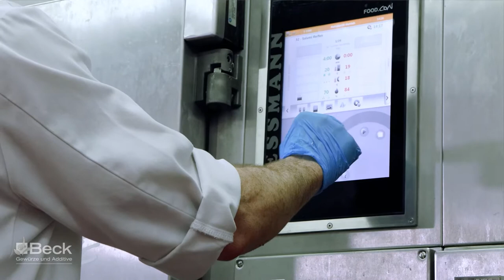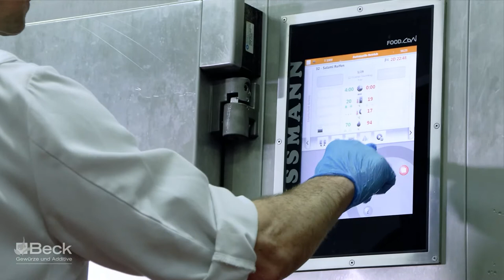BECKSPERIENCE Staffel 2 / Nr. 5 / Frische Rohwürstchen nach Gusto!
Kulturelle Vielfalt:
Frische Rohwürstchen nach Gusto!
mit Ottmar Dorsch und Ralph Bauer

Warum nicht Gutes noch besser machen? Wir erklären anhand von vier Grundsorten, wie du mit unseren Reifekulturen schnell und sicher zum Erfolg bei der Herstellung von Rohwürstchen kommst. Zur Live-Verkostung erhältst du eine frische Rohwurst von jeder vorgestellter Sorte – damit du deinen persönlichen Favoriten selbst entdecken kannst. Schwerpunkte der Show sind der sichere Einsatz von Starterkulturen, der Reifeprozess sowie Tipps zur Fehlervermeidung bei diesen absoluten Klassikern. So einfach triffst du jeden regionalen Kundengeschmack.